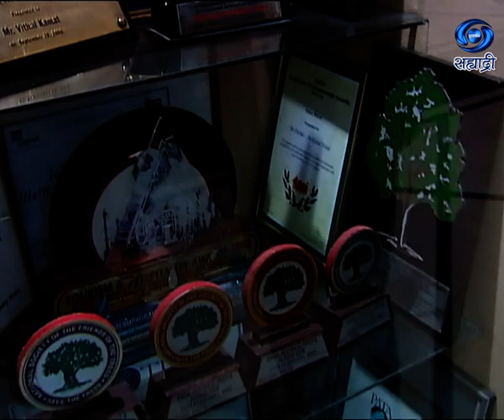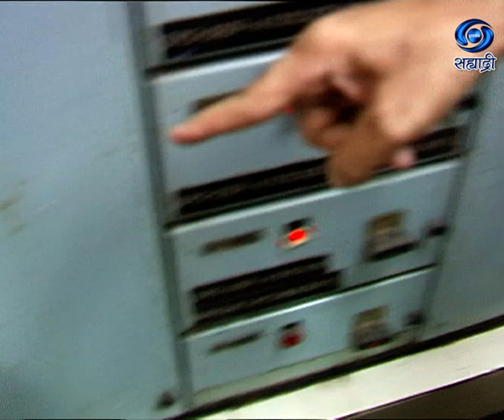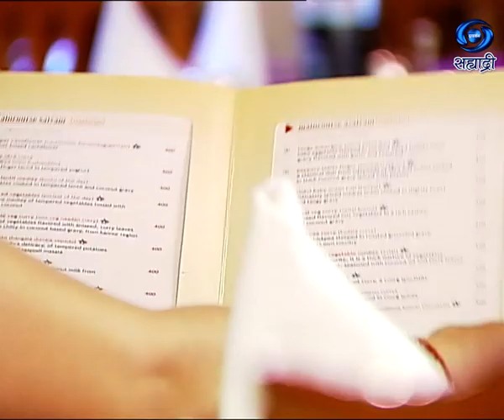Day With Celebrity Vitthal Kamat | एक दिवस सेलिब्रेटी सोबत | विठ्ठल कामत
एक दिवस सेलिब्रेटी सोबत... सहभागी - विठ्ठल कामत.. संकल्पना - मुकेश शर्मा... निर्माता दिग्दर्शक - दीपक शेडगे ... जरुर पहा हा विशेष कार्यक्रम...
DD Sahyadri
Doordarshan Mumbai
Sahyadri Marathi
Show : Day With Celebrity Aishwarya Narkar
Artist : विठ्ठल कामत
Anchor : उत्तरा मोने
Social Media Operator : वनिता राऊत - मांजरेकर
Producer Director : दीपक शेडगे